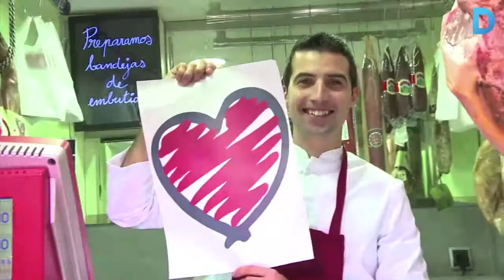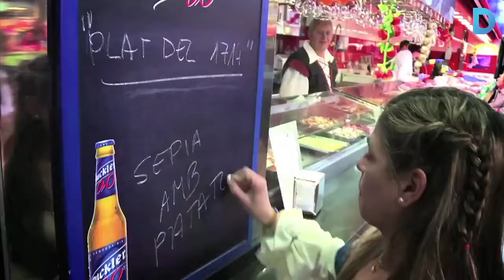Cap de setmana: Els noctàmbuls s’apoderen dels museus!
“La nit dels museus” permet visitar gratuïtament vuitanta museus, entre les 7 de la tarda i la 1 de la matinada. A més, els artistes de Sarrià i Gràcia obren les portes dels seus tallers, el parc de la Ciutadella s’omple d’activitats inclusives i els mercats de la ciutat estan de celebració, amb tallers i degustacions.